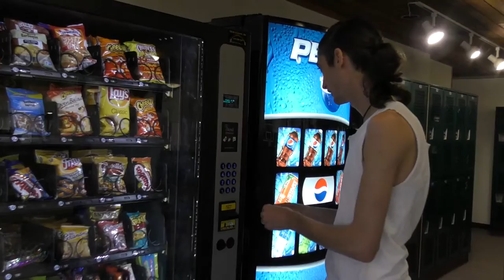Tuna salad in the box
Alex buys tuna salad in a box from a vending machine...